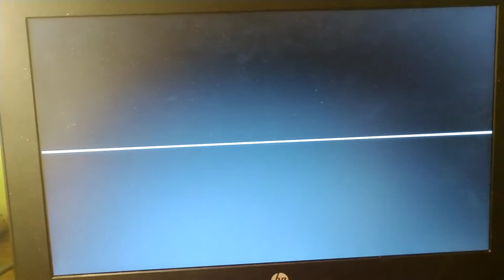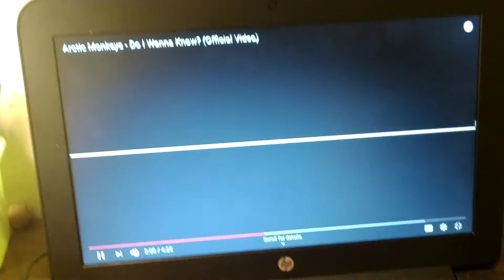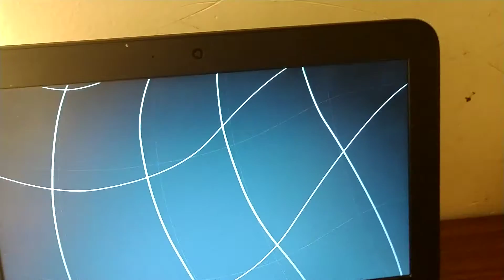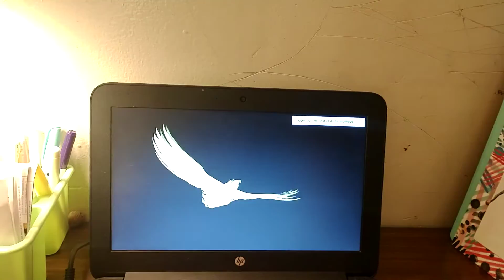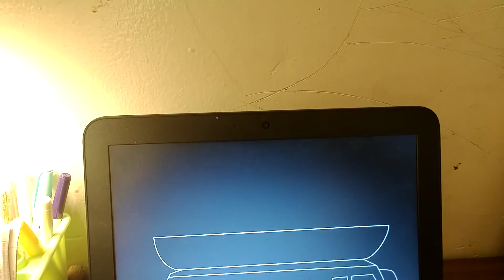do I wanna know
by office artic monkeys